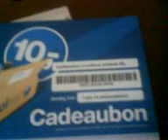Sarbid Centveilingen - Centveilingen.nl - sarbid.com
Over centveilingen
Centveilingen werken als een traditionele veiling.
Het enige verschil is dat men het bod per keer slechts met 1 eurocent kan verhogen.
Elke veiling heeft een teller. Wanneer het bod niet verhoogd wordt voordat de tijd is afgelopen, is de veiling beëindigd en wint degene die het laatst geboden heeft.
Elke keer wanneer het bod verhoogd wordt, wordt de teller naar een vooraf bepaalde biedtijd verzet. (biedtijd)

Veilingen op Sarbid.com is alleen toegankelijk voor inwoners in Nederland.